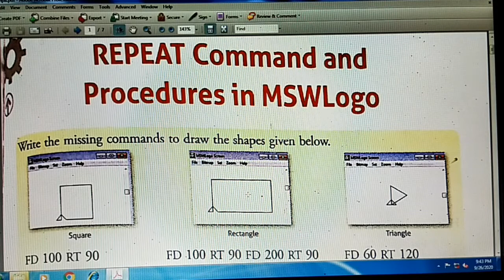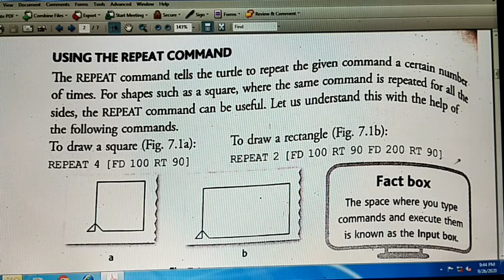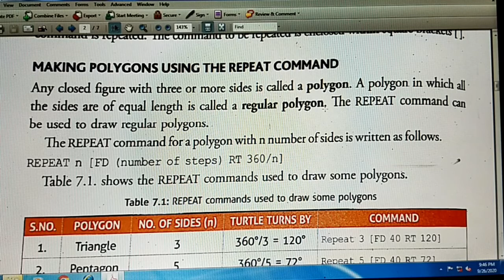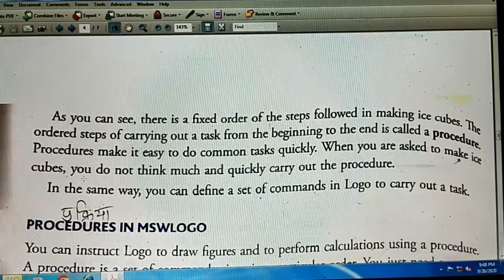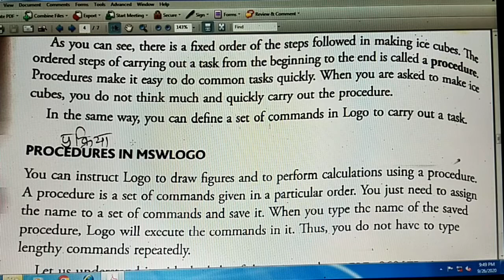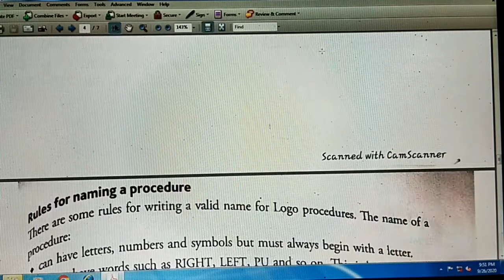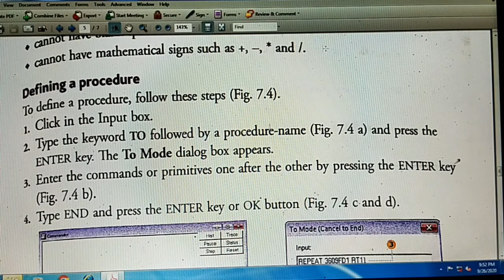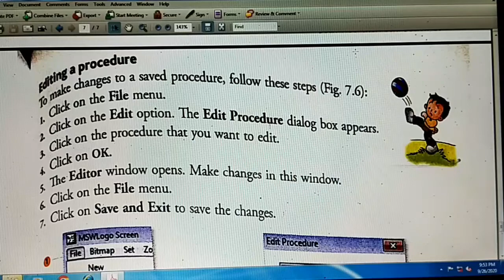REPEAT Command and Procedures in MSWLogo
ch-7, Class-5 Computer